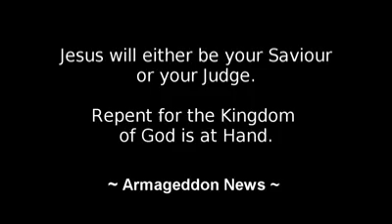Jesús en el Caballo blanco el fiel y verdadero.